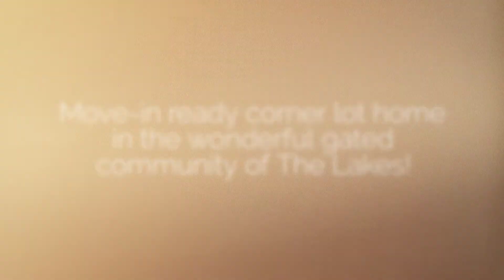29169 Hidden Meadow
Move-in ready corner lot home in the wonderful gated community of The Lakes! Home features 5BR+loft, open floor plan w/high ceilings, 1BR/1BA downstairs, chef's kitchen, ceiling fans & large master suite. Enjoy 3 lakes with fishing, kayaking, boating, walking paths, parks, a fitness center, two pools, spa, waterslides, grill & patio area, outdoor fireplace & large pool deck. Ideally located near shopping, restaurants & easy access to Hwy 215.